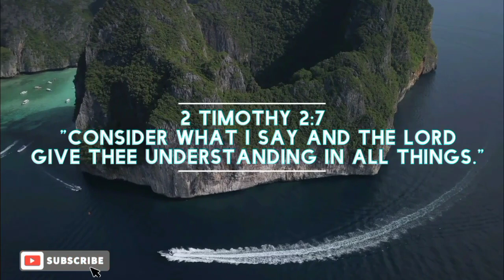BAKIT MAHAL ANG BILIHIN NGAYON?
Ating pong alamin kong bakit mahal ang mga bilihin ngayon.

May kinalaman ba ang presidente rito o tagagawa lamang sila ng solusyon sa suliranin na ito.

Ating panuorin ang STREET ANALYSIS na ito para ating makita ang dahilan at ang solusyon.

Salamat. .

DOWNLOAD APPS HERE:

1. Kumita nang Bitcoins sa pag browse lamang.

2. Maganda ito pag may Youtube channel ka at kikita ka sa panunuod ng videos din.
I won a $3.00 reward from ClipClaps, open ClipClaps to share bonus with me.

3. Mag download ng Gcash sa online transaksiyon.

Hi, I've been loving GCash so far, and was hoping you'd join me. I've shared PHP 70 worth of freebies for you to try it out

4. Kumita habang nakikinig ng Musika.

5. Kumita habang naka ON lamang ang DATA.

***SUPPORT MY YT CHANNEL THRU --

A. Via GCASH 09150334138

0xbde422cfae0384addc3425d24e14e04117f02bf7

" I will be your God throughout your lifetime—until your hair is white with age. I made you, and I will care for you. I will carry you along and save you." Isaiah 46:4

" So teach us to number our days, that we may apply our hearts unto wisdom."- Psalm 90:12